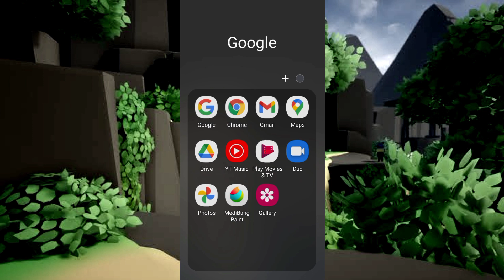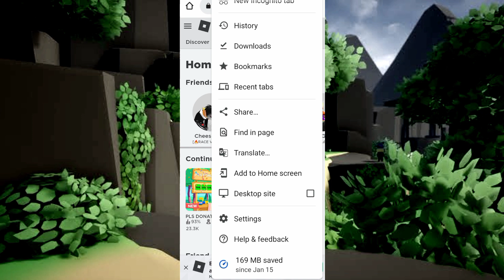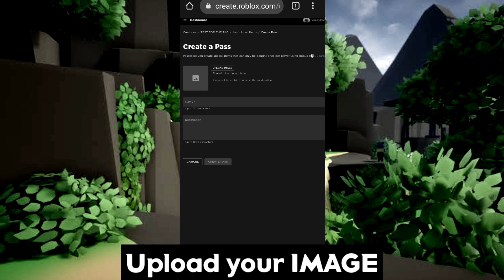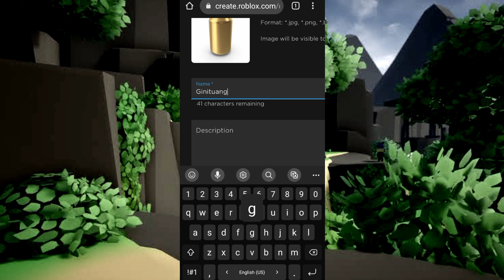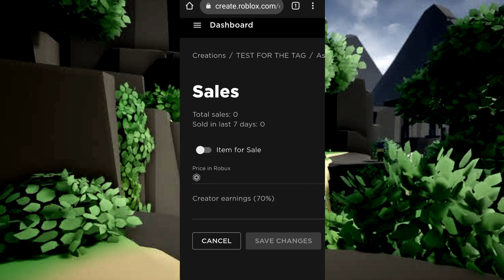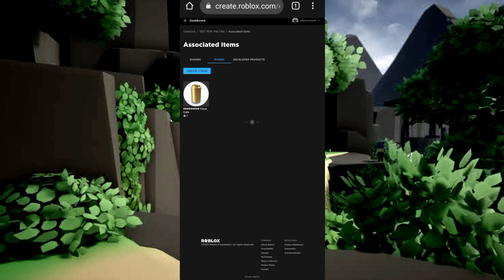*NEW* How to make GAMEPASS in ROBLOX 2023 - Mobile & Tablet - Tutorial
Paano ngaba gumawa ng GAMEPASS sa MOBILE dito sa NEW ROBLOX DASHBOARD 2023? Sobrang Dali lang nya... EXPLAINED CLEAR? PANOORIN ANG VIDEO!

How to make gamepass roblox
Gamepass Roblox
ROBLOX
Roblox Gamepass Tutorial
How to make gamepass 2023
NEW Method Gamepass Roblox

Creators Note :

This channel is intended for education, comment, research, criticism, scholarship which benefits the public. The creator will make sure to upload only factual contents. Most of the videos, photos and music used in this upload are UNDER CREATIVE COMMONS, PUBLIC DOMAIN or internet files that are labeled as "FOR REUSE AND MODIFICATION". The creator of this channel does not have intention to give different meaning from the original file or to humiliate anyone in the content. If you have claims, the creator is willing to delete or re-edit his uploaded video. Any inquiry, send us direct message to our FB Page and other Social Media account.